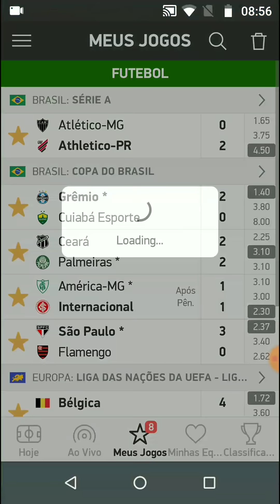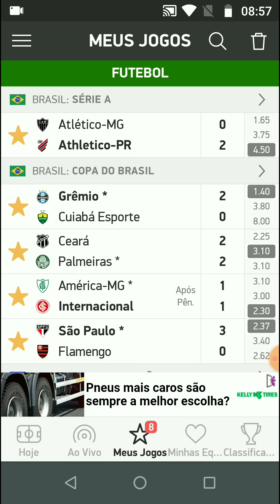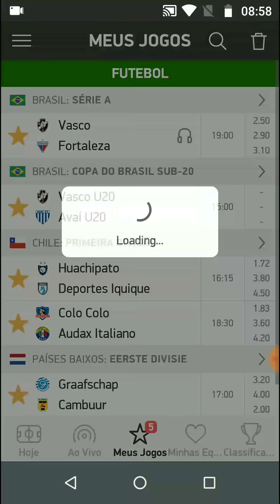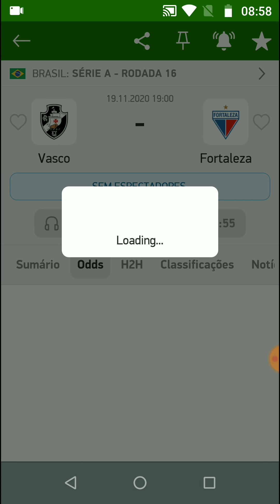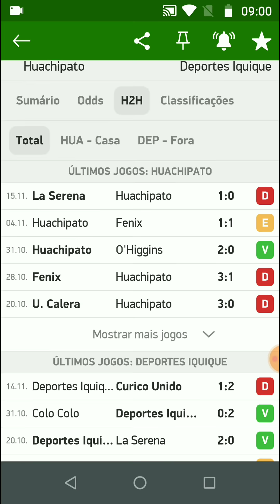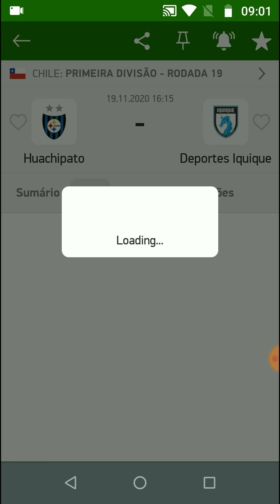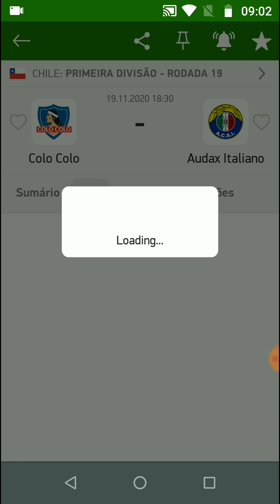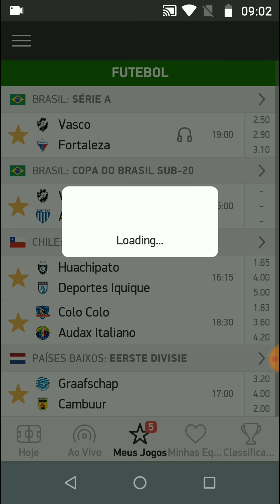Palpites De Futebol Para Hoje 19/11/2020